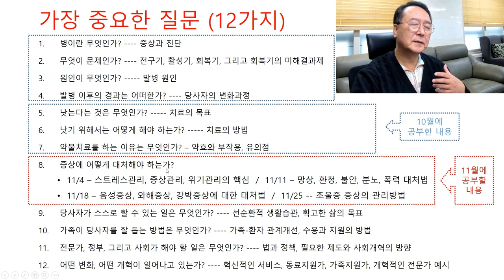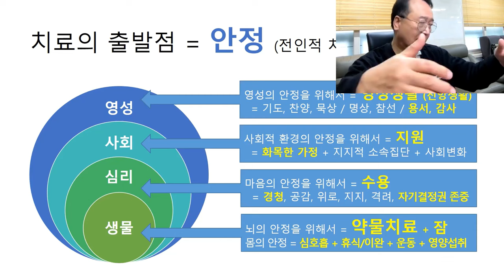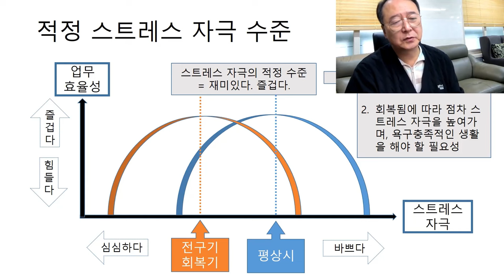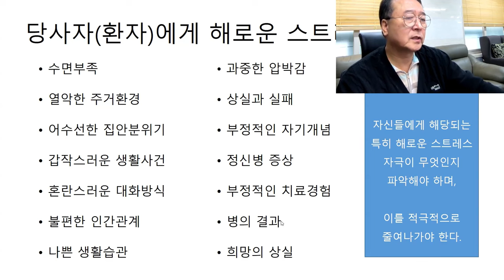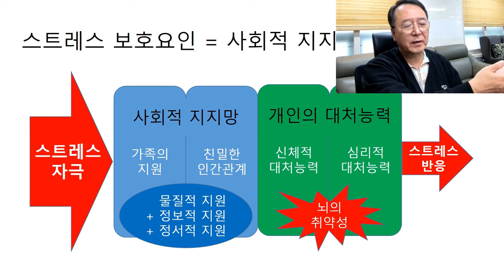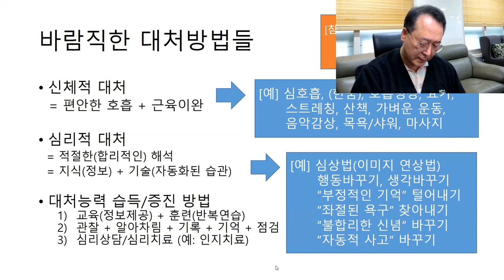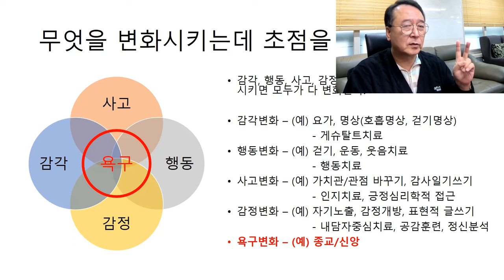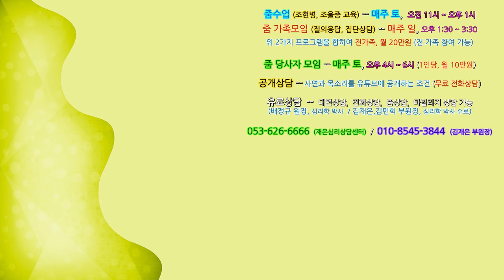촛불추천 590, [줌수업, 1기] 9강 #2, 증상관리, 스트레스관리 (2) -- 조현병, 조울증 당사자에게 해로운 스트레스 자극과 스트레스를 줄여주는 방법